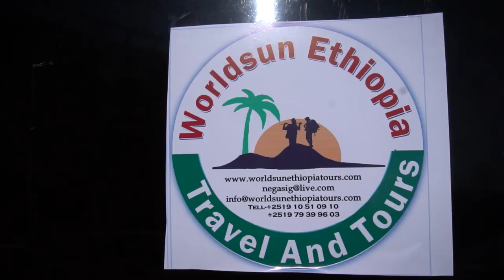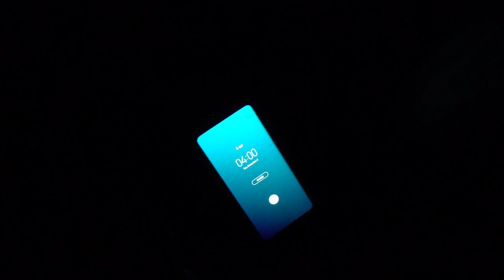The gate to HELL - Ethiopia, Danakil depression, Erta Ale volcano, Dallol sulphur and salt field.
our recommended travel partner in Ethiopia

In this episode. Worldsun Ethiopia Tours is taking us fro 3 days to one of the most remote regions of our planet- the Danakil depression, the hottest place on earth. We will explore the Erta Ale volcano, sleep under the sky and see the salt plain and the Dallol sulfur field.

Filmat cu
SONY A6500 + OSS 10-18 and 18-105
Lavaliera Rode SmartLav+
Samsung S9+